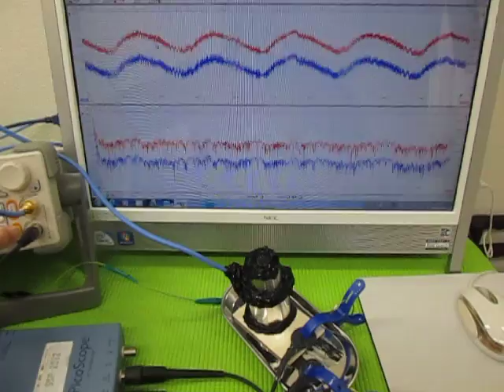超音波‹応用›実験 Supersonic wave experiment （超音波システム研究所 ultrasonic-labo）